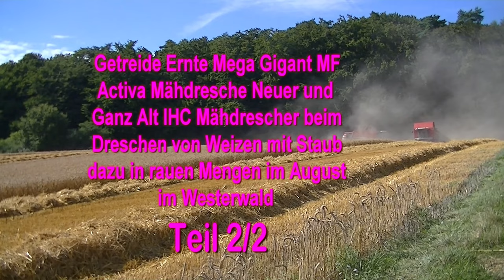Getreide Ernte Mega Gigant MF Activa Mähdrescher Neuer und Ganz Alt IHC Mähdrescher beim Dreschen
Getreide Ernte Mega Gigant MF Activa Mähdrescher neuer  Neuer und Ganz Alt IHC Mähdrescher beim Dreschen von Weizen mit Staub dazu in rauen Mengen im August im Westerwald